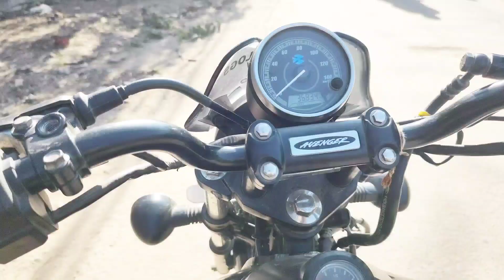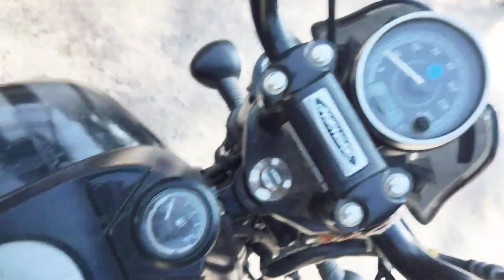Happy holi guy's | Sagar vlogs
WATCH UNSEEN CHIPS AND SHORT BTS HERE :-

DESCLAIMER :-
           We make random vlogs with our friend and family ❤️
Nothing in this video harmed to anything.

FROM :-
                INDIA
         SAGAR.